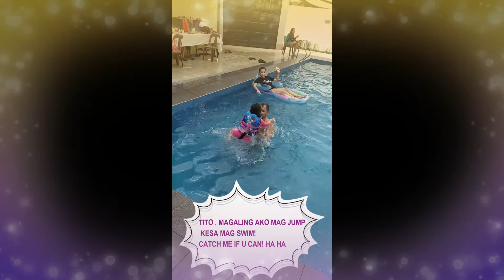Lagro Swimming Pool (Birthday celebration of my 2 sons and niece)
Tutal lahat naman kami ay mga taong bahay at di lumalabas tlga ng bahay,  bihira lang pag need mag grocery. I decided to celebrate the  birthday of the kids in this resort para ma relax naman at alam ko nman na safe kami dito dahil walking distance lang din sa house namin. Everyone had a great time here and hope you too watching this video.